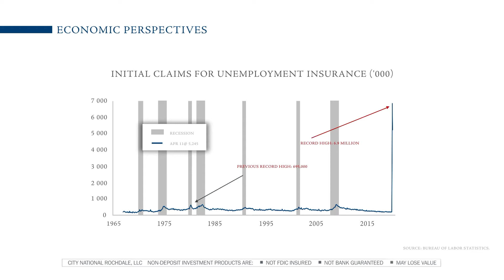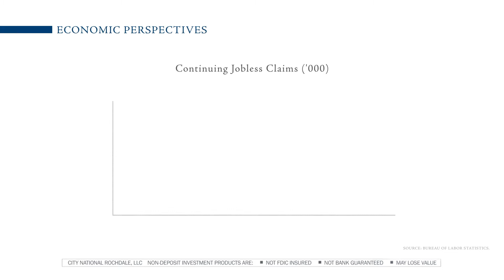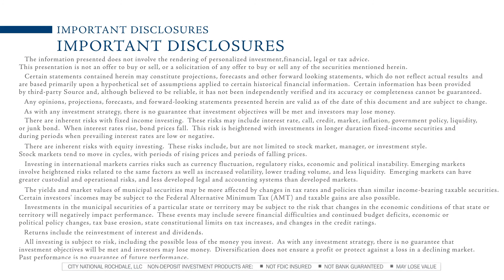Economic Perspectives: April 2020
The economic data that is coming out is quite turbulent. More frustrating is the fact that it's coming in worse than what was anticipated. Paul Single, City National Rochdale Managing Director and Senior Portfolio Manager, discusses in our latest Economic Perspectives video commentary.